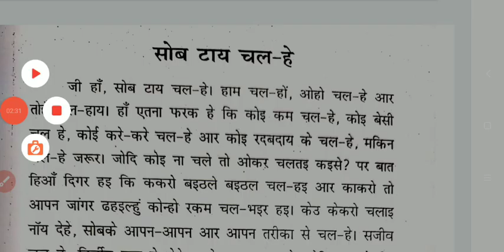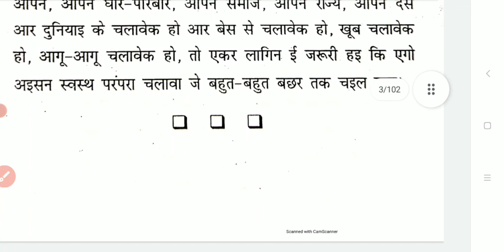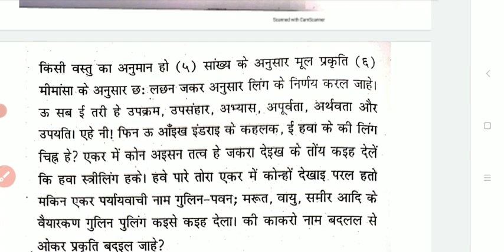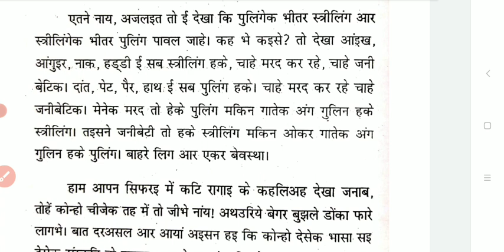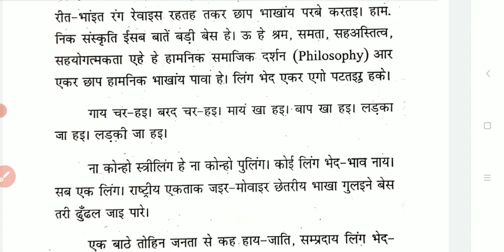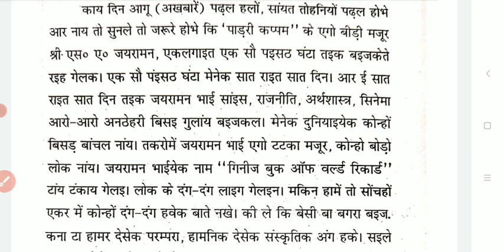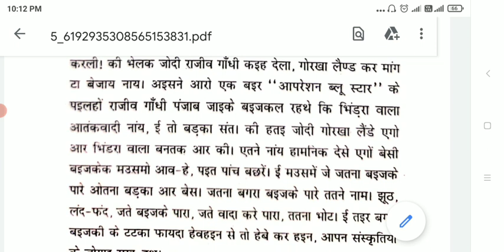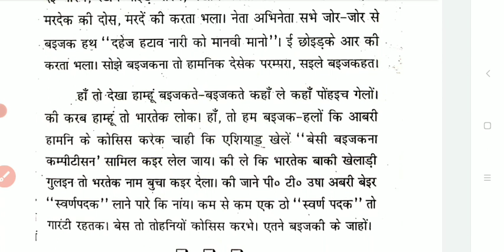खोरठा निबंध||PART-1||B N OHDAR ||3 निबंध एक साथ||एक बार में समझआएगा इसकी गारंटी है